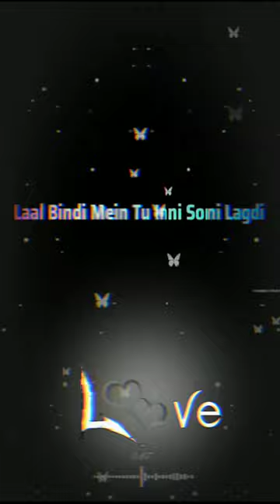😍New emoji WhatsApp status🥀 love song 2021 love status 1 min status